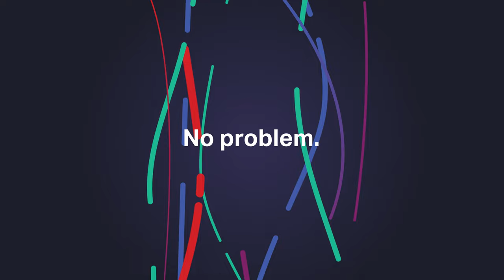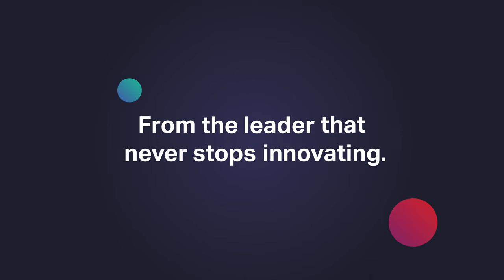Ciena WaveLogic 5. Innovation. Performance. Any form.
We know you need choices for your network. Sometimes, it’s getting maximum performance from your optics. Other times, it’s the smallest footprint and lowest power that gets the job done. With WaveLogic™ 5, you can have both: Two distinct advanced technology designs to provide best network economics for all your applications: network edge, 400ZR, metro, long haul and submarine.